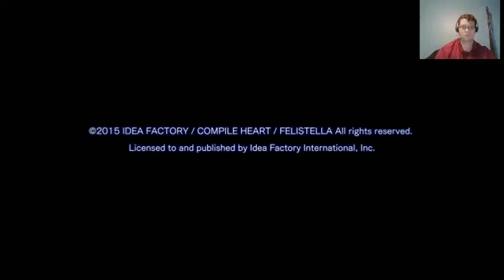Reunited At Last!| Hyperdimension Neptunia Re;Birth 2 Sisters Generation 10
Doing Chapter 4 and starting Chapter 5. Oh boy lots of things to do.